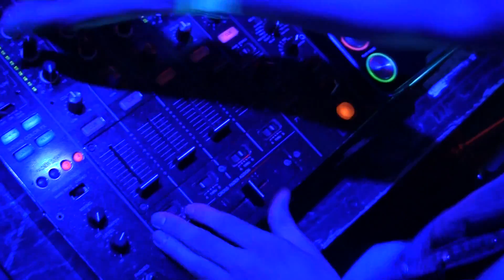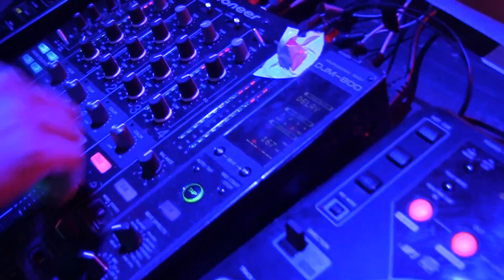Dougal & Gammer @ HTID "Summer Gathering" 2011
Finally! some more gig footage

Played at the packed out summer gathering recently, thought I may as well whip the camera out